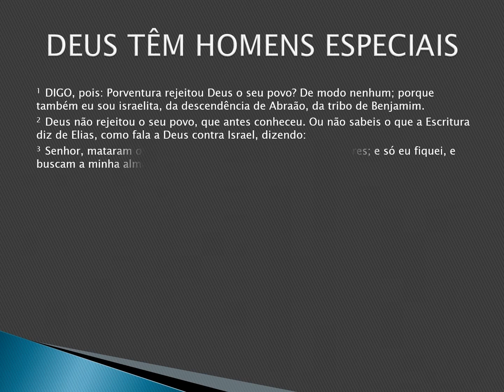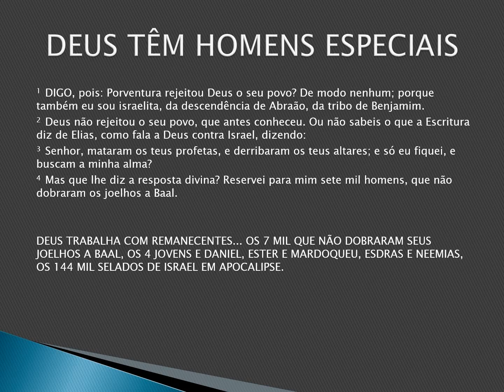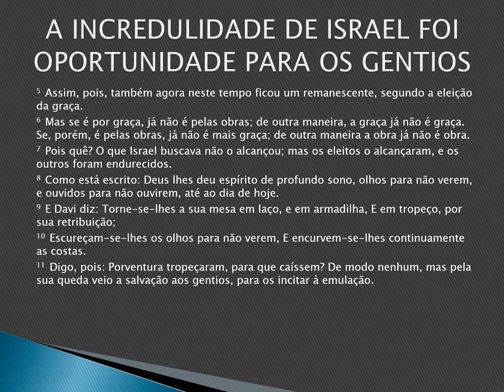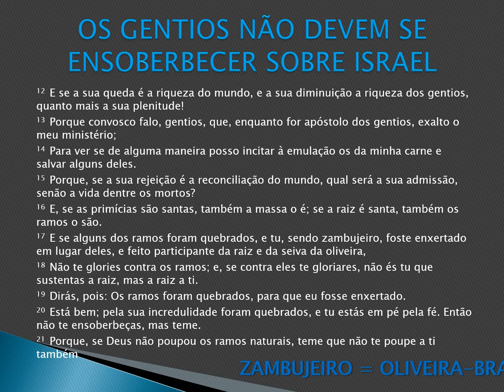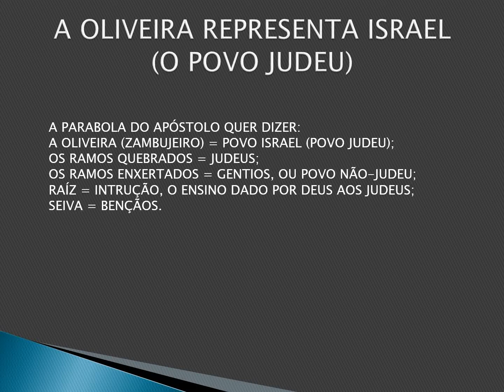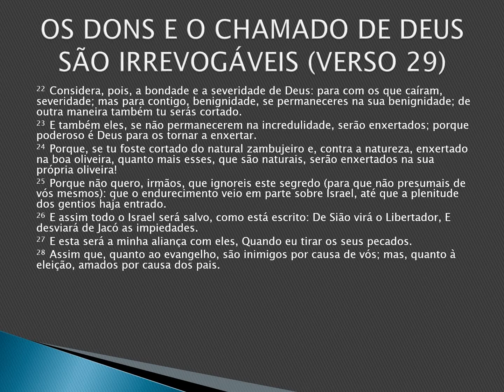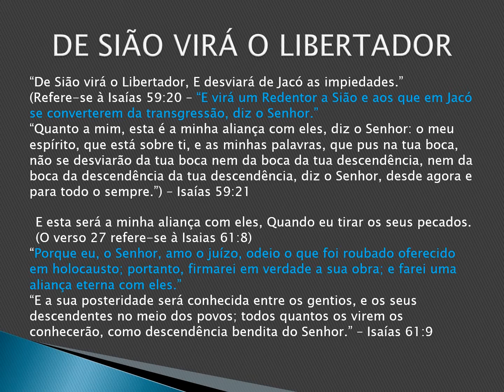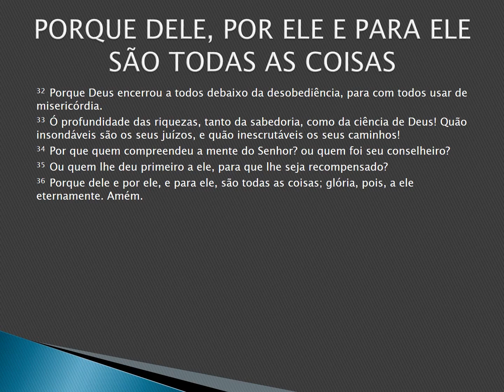ROMANOS 11 - Série: Entendendo a Palavra de Deus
A explicação da parábola da oliveira.
Os remanescentes de Israel.